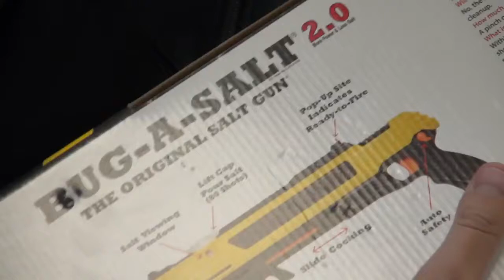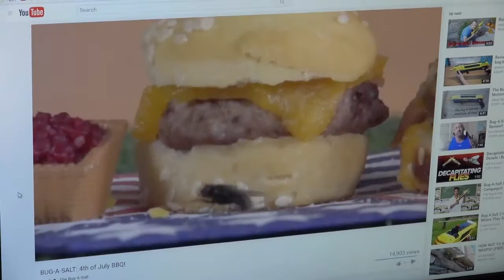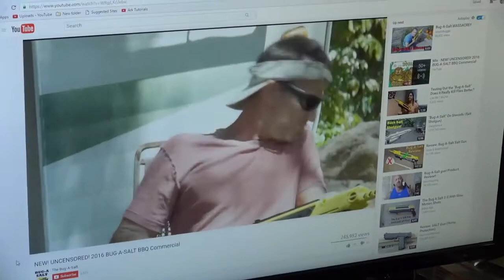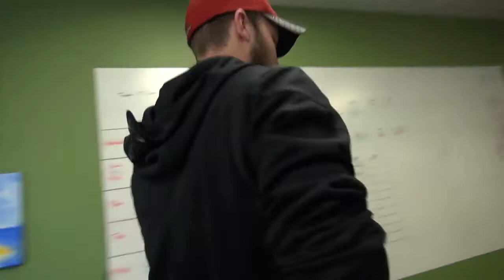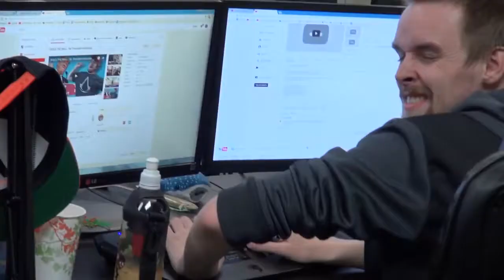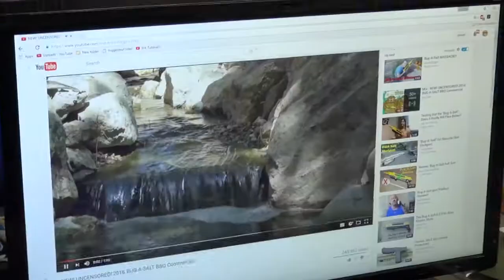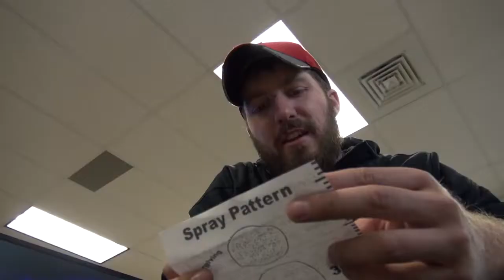WASP DISPOSAL 2: Bug-A-Salt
The wasps are back and we're gonna show them how salty we are about it!

Our wasp problem was out of control!! I tried freezing them, shooting them with the Bug-a-Salt, and using an electric fly swatter. The wasps are not happy with me .

The "Bug-A-Salt" is an ingenious product: A pump action shotgun that kills flies with ordinary table salt! What started as a crowd financing project is now a .

Testing out the BUG A-SALT SHOTGUN V. 2.0. Do Not Ever Do This. PUSH Original Music Video ▻ PREV VLOG .

Shot a wasp with the Bug-A-Salt. The impact flung it into a spider web. The spider immediately came down to "greet" the wasp.